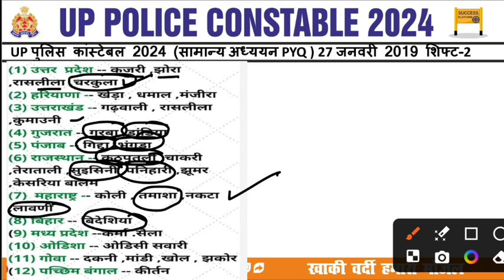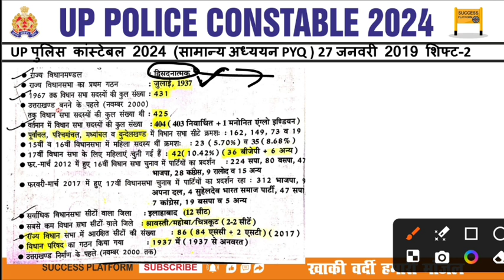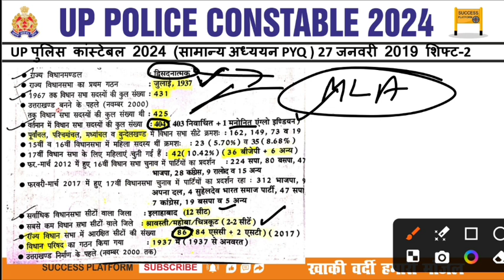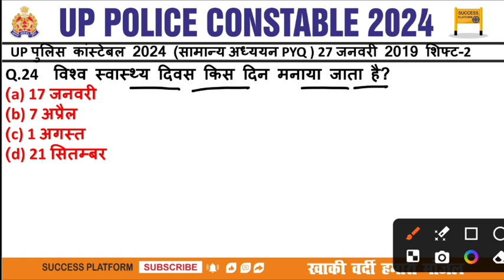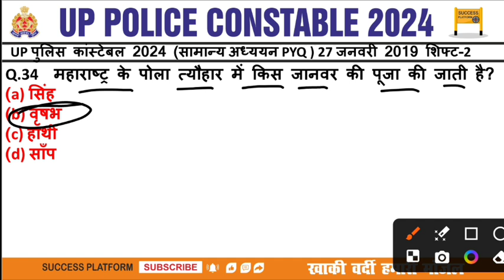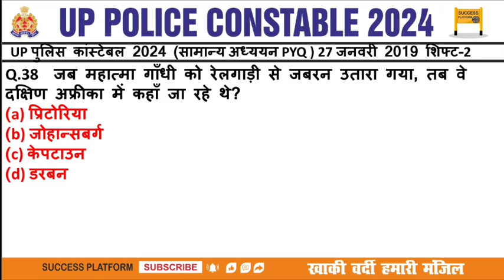UP POLICE RE EXAM 2024 | 27 jan 2019 को ऐसा आया था पेपर !UP POLICE Constable gk/gs PYQ by gautam sir